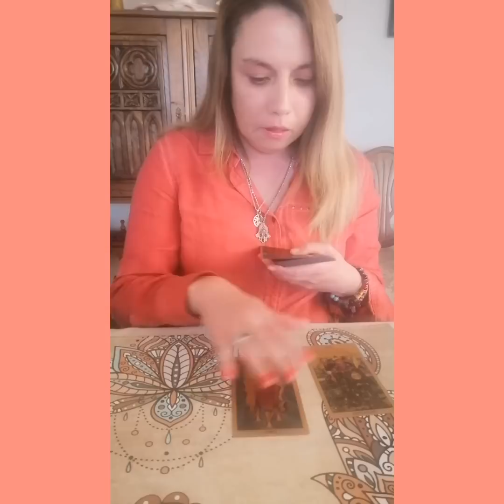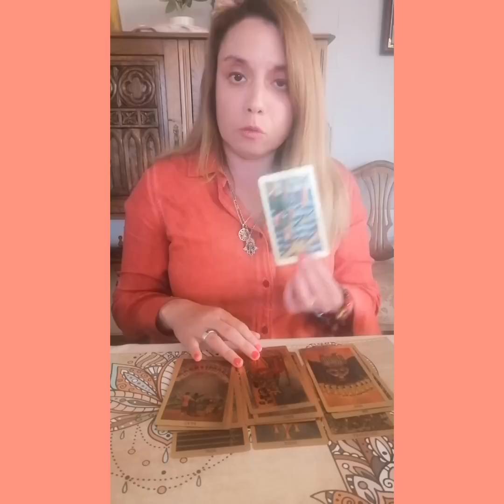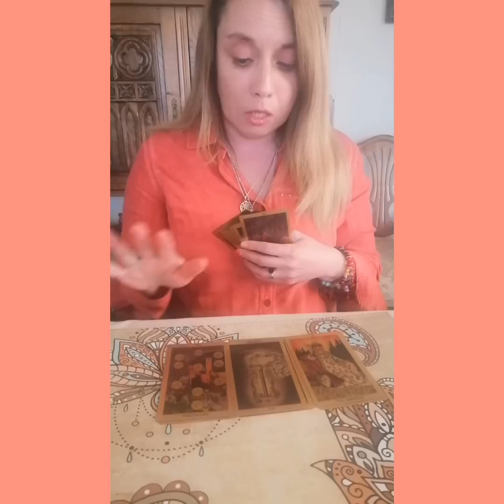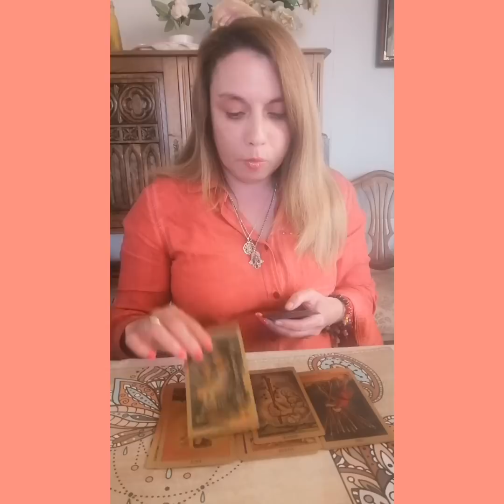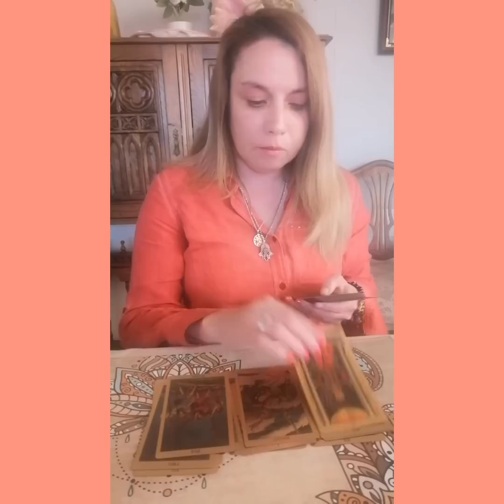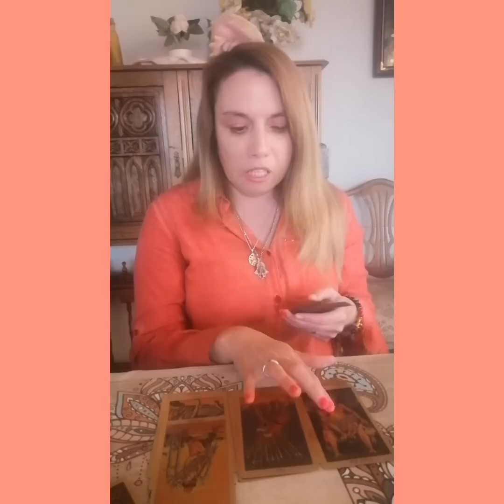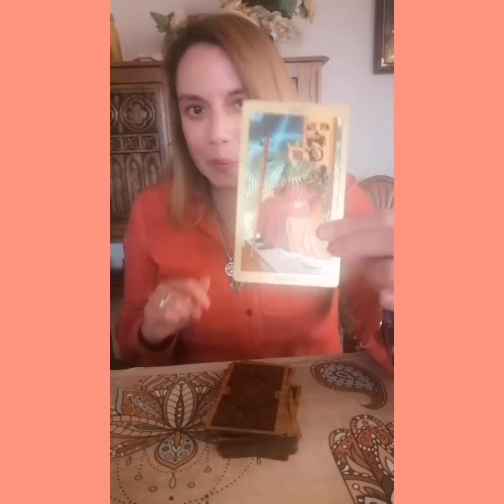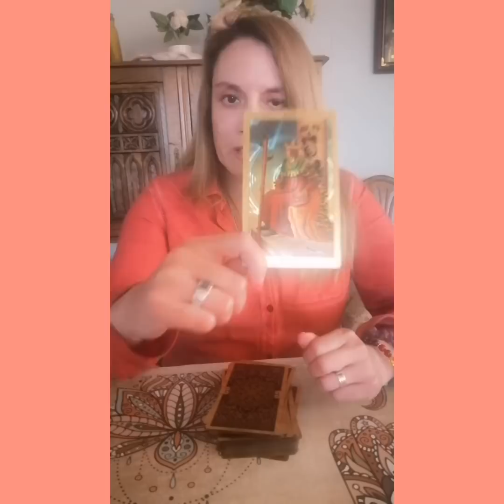🧐Predicciones acusacionesn constitucionales 🧐🤫